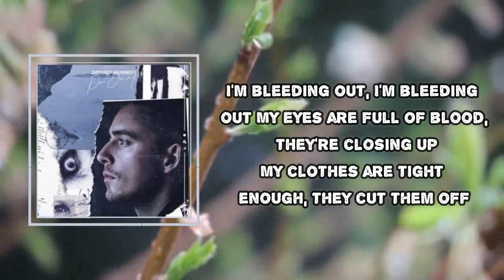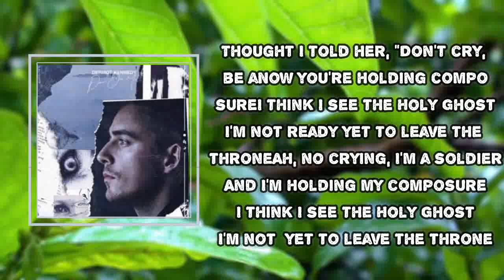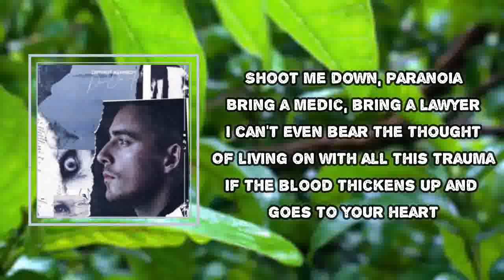Dermot Kennedy - Don't Cry (Lyrics)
Don't Cry

Don't Cry Lyrics:
I'm bleeding out, I'm bleeding out
My eyes are full of blood, they're closing up
My clothes are tight enough, they cut them off
The skies aren't bright enough to see the gods
One hand on the crown, I'm on the ground
Tears are falling as she's looking down
The sky looks way darker than usual
And he's like dark's becoming beautiful
I told her, don't cry, be a soldier
Now you're holding your composure
I think I see the holy ghost
I'm not ready yet to leave the throne
No crying, I'm a soldier
And I'm holding my composure
Night, night to my enemies
Didn't think I would survive my injuries
Didn't think the almighty would intervene
I know they are praying for the death of me (death of me)
If life was a melody
Would the angels congregate and sing for me?
Blue lights in the sky signify tragedy
You're chosen by the heavens and you have to leave (have to leave)
Tell me did you think I died for a second?
So did I for a second
Oh Lord, I look up into the sky and count my blessings
Are you taking me early?
Are the gates really pearly
Will I wake up in the morning?
Where was you when you seen it?
Nearly died and I mean it
I cannot think of another time in life that I have needed
The support of my people
Hear no evil, see no evil, speak no evil
Thought I told her, don't cry, be a soldier
Shoot me down, paranoia
Bring a medic, bring a lawyer
I can't even bear the thought of living on with all this trauma
If the blood thickens up
And goes to your heart, will you fall apart
When the bright days start to feel dark?
If it's breaking my spirit
And I pray will you hear it?